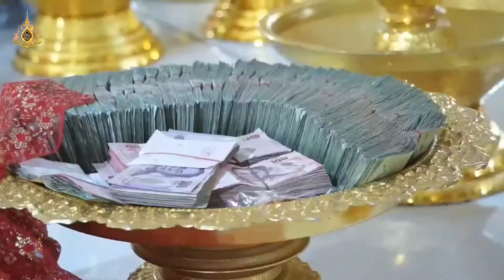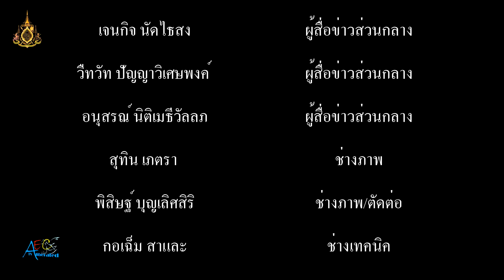วัดพุทธภาวนาราม จัดพิธีแห่องค์ผ้าป่ามหากุศล มอบทุนการศึกษา ร่วมงานทำบุญอายุวัฒนมงคล 72 ปี 6 รอบ เจ้า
วัดพุทธภาวนาราม จัดพิธีแห่องค์ผ้าป่ามหากุศล มอบทุนการศึกษา ร่วมงานทำบุญอายุวัฒนมงคล 72 ปี 6 รอบ เจ้าอาวาสวัดพุทธภาวนาราม

       ที่วัดพุทธภาวนาราม ต.ท้ายบ้านใหม่ อ.เมืองสมุทรปราการ พระมหาวิโรจน์ อัคคะปัญโญ ผู้ช่วยเจ้าอาวาส แห่งวัดพุทธภาวนาราม พร้อมคณะสงฆ์ กรรมการวัดฯ และชาวชุมชนวัดพุทธภาวนาราม จัดพิธีทอดผ้าป่ามหามงคล บูรณะอุโบสถวัดพุทธภาวนาราม พิธีมอบทุนการศึกษา ให้แก่ เด็กนักเรียนโรงเรียนบ้านคลองหลวง จำนวน 40 ทุน ทุนละ 1,000 บาท และพิธีเจริญพระพุทธมนต์ งานทำบุญอายุวัฒนมงคล 72 ปี 6 รอบ หลวงพ่อพระอธิการสำเนา สิริปัญโญ เจ้าอาวาสวัดพุทธภาวนาราม

          โดยมี นายประโยชน์ ตั้งเด่นไชย นางกันตยา ตั้งเด่นไชย นางมะลิวรรณ ตั้งเด่นไชย นางอนุสรา ยังตรง อดีต ส.ส.สมุทรปราการนางสาวประภารัตน์ แจ้งสุทิมล สมาชิกสภาเทศบาลตำบลบางปู นายภิญโญ กิจเลิศไพโรจน์ ผู้ใหญ่ชูชาติ ดุลยประภัสสร ผู้ใหญ่บ้านหมู่ 3 ต.ท้ายบ้านใหม่ คณะครู นักเรียนโรงเรียนบ้านคลองหลวง ตลอดจน พ่อค้า ประชาชนชาวชุมชน วัดพุทธภาวนาราม และชุมชนใกล้เคียง เข้าร่วมงานบุญกันเป็นจำนวนมาก

         โดยบรรยาการในช่วงเช้าได้จัดให้มีพิธีแห่องค์ผ้าป่ามหากุศล รอบศาลาจตุรมุข พิธีมอบทุนการศึกษา โดยหลวงพ่อพระอธิการสำเนา สิริปัญโญ เจ้าอาวาสวัดพุทธภาวนาราม ตลอดจนพิธีเจริญพระพุทธมนต์ ถวายภัตตาหารเพลแด่พระสงฆ์ ถวายผ้าป่าและเครื่องบริวาร จตุปัจจัยไทยธรรม จากนั้น พระภิกษุสงฆ์ พร้อมเหล่าบรรดาศิษยานศิษย์ และชาวชุมชนวัดพุทธภาวนาราม ได้ถวายการสรงน้ำและรับของที่ระลึกจาก เจ้าอาวาสวัดพุทธภาวนาราม เนื่องในวันทำบุญอายุวัฒนมงคล  72 ปี 6 รอบ เจ้าอาวาสวัดพุทธภาวนาราม

         นอกจากนี้ บรรยากาศโดยรอบศาลาจตุรมุข ยังมีเหล่าบรรดาศิษยานุศิษย์หลวงพ่ออธิการสำเนา นำอาหาร คาวหวาน และน้ำดื่ม มาเปิดเป็นโรงทาน ให้ผู้ที่มาร่วมงานบุญ ในครั้งนี้ ได้รับประทานอาหารร่วมกัน อีกด้วย